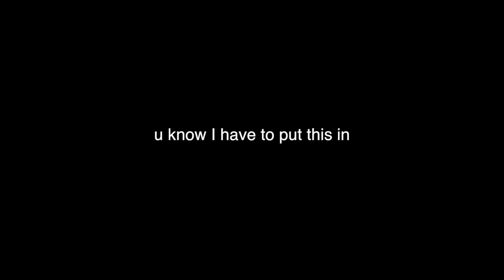IF DAVID DOBRIK VLOGGED LIKE EMMA CHAMBERLAIN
good afternoon everyone this took me approximately two. freaking. hours. I am sorry it is so short it was my first time using final cut pro and I really wanted to try out the effects and teach myself how to use it!!